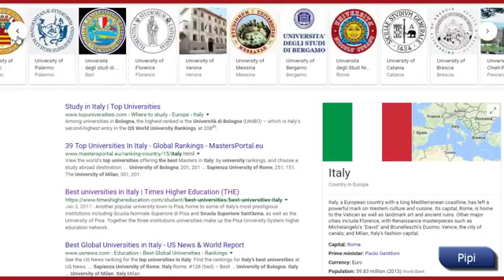Top university in italy 8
higher education